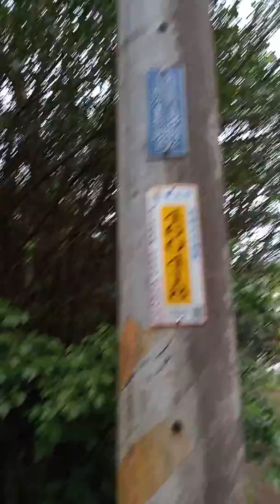神秘湖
2020/04/03金沙灣